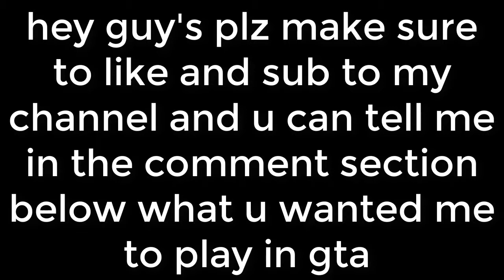trying the new voltic rocket car in (funny moment)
hey guys will comeback guys i hope u enjoyed this video but if we can hit 1k subs i will do a huge give away so stay toon